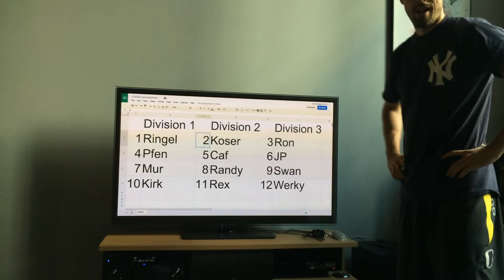The 2015 Easton Fantasy Football League Draft Order Selection Show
DJ Kitty brings us the most Jock Jam-ified draft order yet